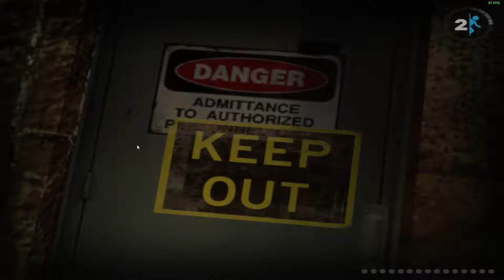Portal 2 - WHEN LIFE GIVES YOU LEMONS - Part 9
When life gives you lemons in Portal 2...  "I'm gonna get my engineers to invent a combustible lemon that burns your house down!"

Hello...

 PC Specs ▸

 Operating Systems I Use ▸

 ▸ Ubuntu Linux
 ▸ Windows 10
 ▸ OS X El Captain (On a separate computer than the Ubuntu and Windows systems, a Mid-2009 MacBook Pro)